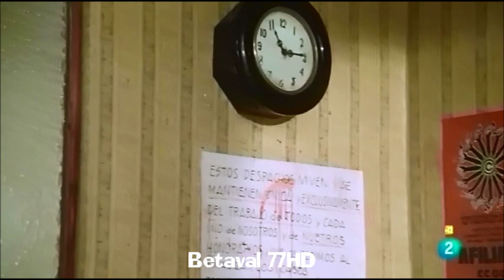7 DÍAS DE ENERO la matanza de atocha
Siete días de enero es una película del género dramático dirigida en 1979 por Juan Antonio Bardem, producida conjuntamente en España y Francia.

La historia narrada en la película estaba basada en buena medida en la Matanza de Atocha del 24 de enero de 1977, durante la transición española, y en los sucesos que tuvieron lugar durante aquellos días de enero de 1977.​ Así pues, la película funciona a modo de documental, relatando los días de enero anteriores y posteriores al atentado en Atocha y cuando, posteriormente, se realiza el juicio del grupo autoidentificado como Alianza Apostólica Anticomunista (Triple A).

Durante su estreno, se encontró con problemas y amenazas del grupo de extrema derecha Guerrilleros de Cristo Rey.

Reparto:
Manuel Ángel Egea, Fernando Sánchez Polack,
Madeleine Robinson, Jacques François, Virginia Mataix,
José Manuel Cervino, Manuel De Benito, Alberto Alonso,
Joaquín Navarro.

Año: 1979